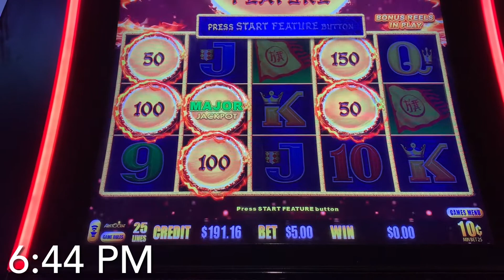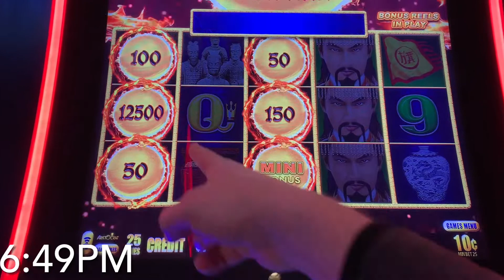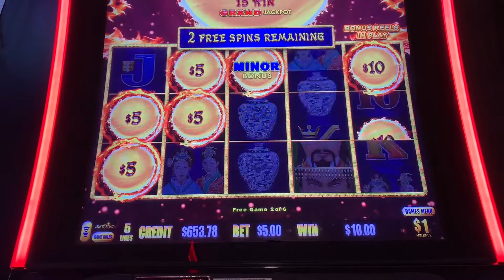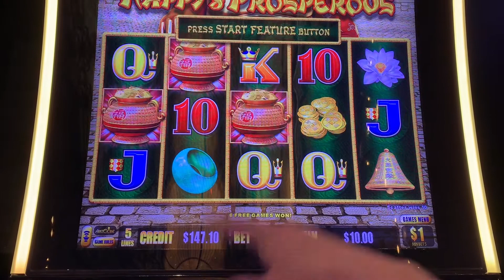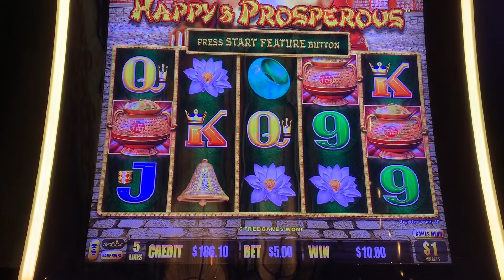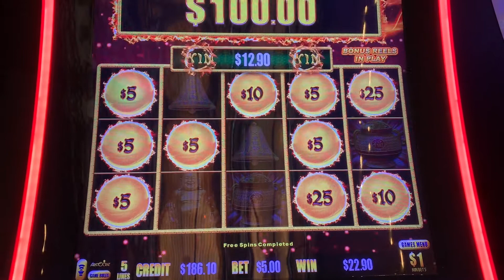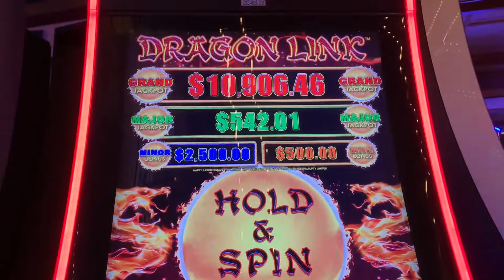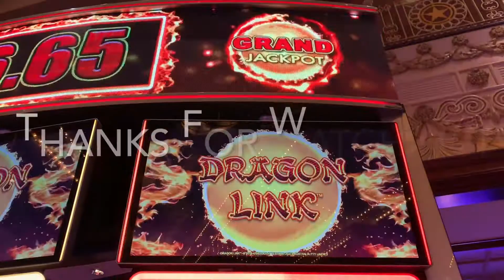Fourteen minutes...3 bonuses...over $3,000 in winnings! Here’s the story of my EPIC Dragon Link run!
It's JACKPOT time, everybody!  I recently had one of the most amazing slot sessions of my life on Dragon Link - Golden Century, and, because the casino was non-camera recording friendly (boo!), I will share it as a storytime.  Don't worry - I still snuck in a few video snippets along the way.  I knew these wins happened very fast but even I was amazed when I looked at the time stamps -- it all happened within a 14 minute period!  If you are hungry to see some nice bonuses in their entirety...I have tacked on a run of bonuses I had from a few weeks back on Dragon Link - Happy and Prosperous that generated another $1,000 in winnings.  So, sit back and enjoy the ride and if you are new to my channel, please click that subscribe button to be "Dragon" linked in to more casino slot fun in the future.  Won at Unnamed Casino (no pub for you until you change your camera policy) and Ameristar Casino - St. Charles, 10 cent - 2 dollar denomination, $5-$10 bets, Jan, Mar 2021.